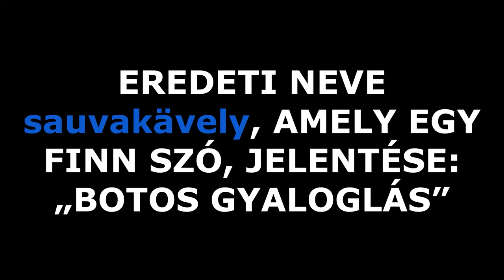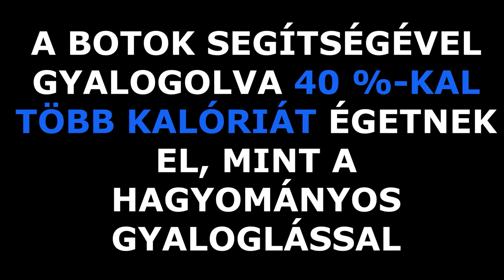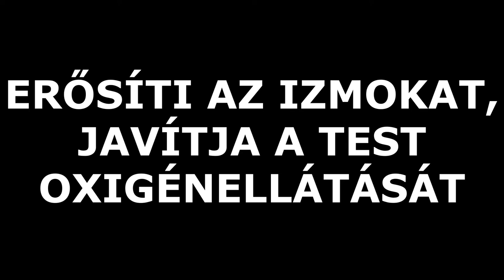Nordic walking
Nordic Walking (Északi séta)
A lajoskomáromi jópélda
Pusztai Krisztina beszélget Dr. Oravecz Éva háziorvossal